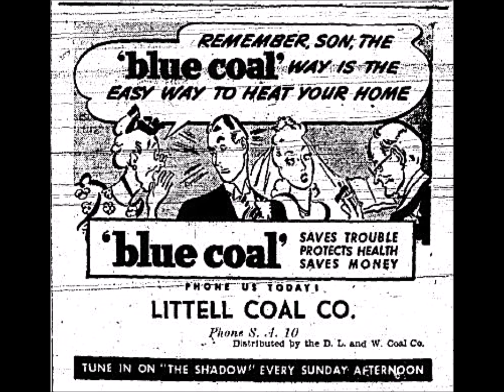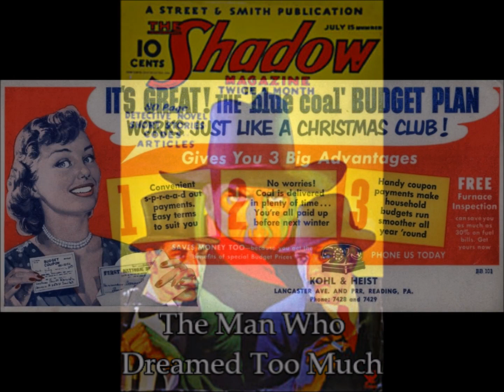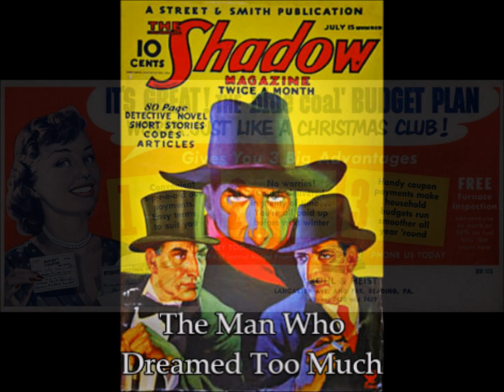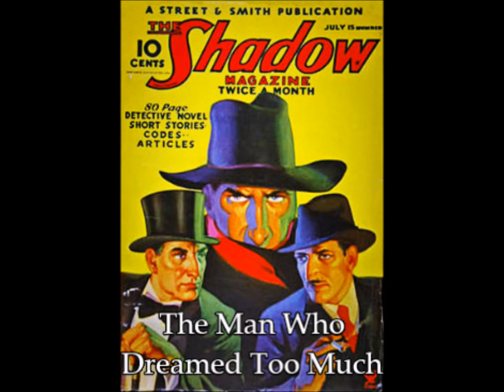The Shadow 229: The Man Who Dreamed Too Much